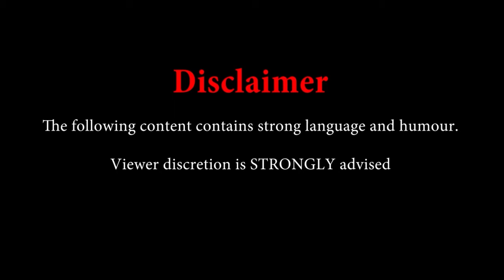Antrim Lords Play: GoGo Nippon!- Part 5: Ya Tasty Dish Ye